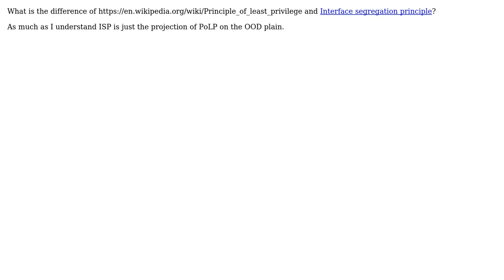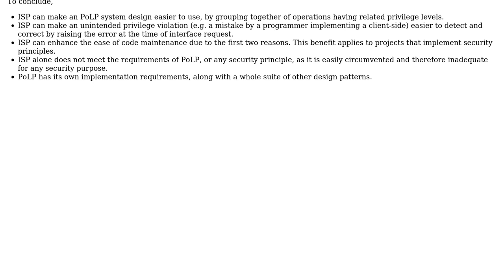Software Engineering: Principle of least privilege vs Interface segregation principle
With thanks & praise to God, and with thanks to the many people who have made this project possible! | Content (except music & images) licensed under CC BY-SA | Music | Images & others | With thanks to user rwong user Robert Harvey user Narek user gnat and the Stack Exchange Network Trademarks are property of their respective owners. You are responsible for your own actions.